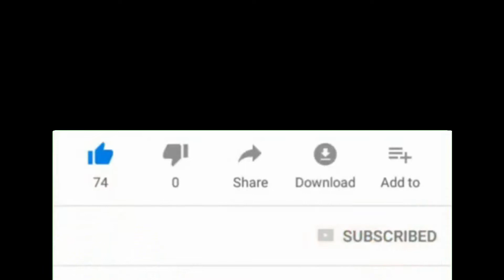Ayu's World Vlog #76 Borong di Italia (Eng Sub)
Yuk intip apa aja yang aku beli di Italia September lalu.

Barang yang aku beli
1. Atasan biru :

Intro
Free Jazz Intro Music - 'In A Pensive Mood'' (Intro A - 6 seconds)

Free Funny Intro Music - 'World Of Cartoons' (Intro B - 15 seconds)

Backsounds
Title : Tiptoe Out the Back
Artist : Dan Lebowitz
Genre : Jazz & Blues
Mood : Bright

Title : Bridges
Artist : Dan Lebowitz
Genre : Jazz & Blues
Mood : Bright
📷 Vlog taken by : DJI Osmo Action